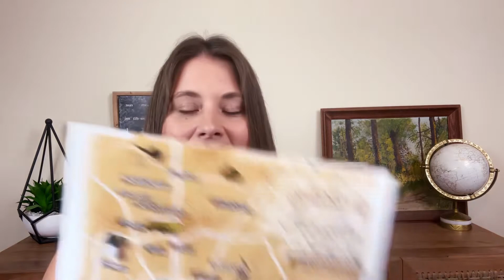Montgomery TX - 10 Things You Didn’t Know About Montgomery TX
Are you looking to learn more about Montgomery TX? Well in this video I will be sharing with you 10 things you didn't know about Montgomery, Texas. Montgomery is just north of The Woodlands and north of Houston, Texas. It is a neighborhood and city with much to offer. The main reason why folks call it home, is the access it offers to Lake Conroe

✈️  RELOCATING TO TEXAS?

Hello, Jordan here. At Jo & Co., we know most struggle with the home buying experience. We are a brokerage that does more, by being with you every step of the way, so that you plan your roots in the right soil.

🌻 Jordan Marie Schilleci, Local REALTOR® & Owner of Jo & Co.
🥇 Let us show you why we were the number one buyer's agent in the Houston suburbs!